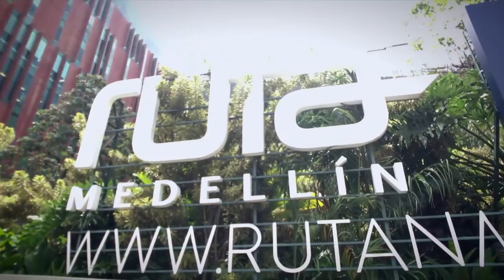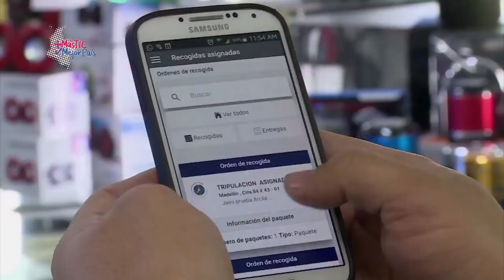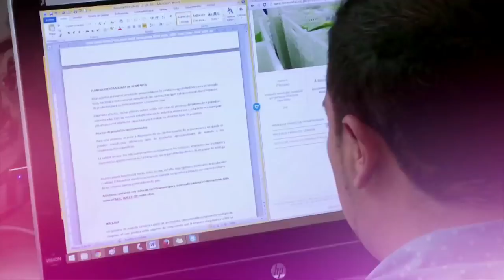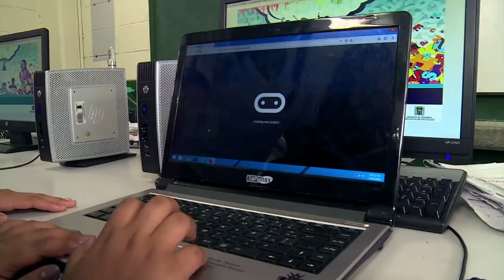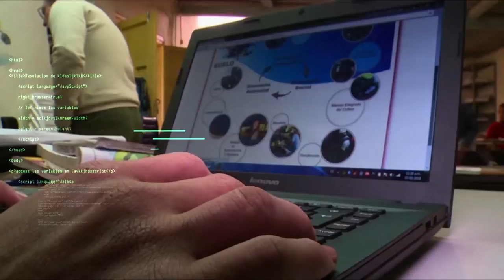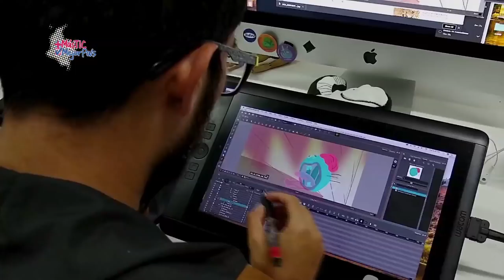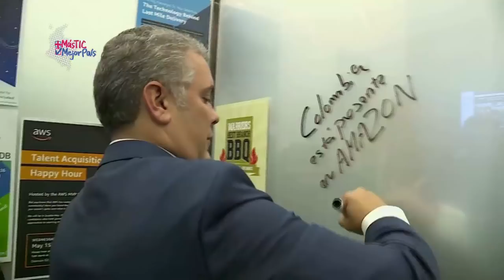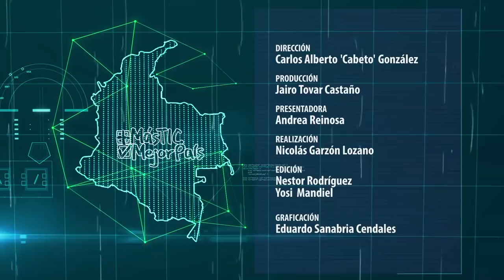¿Sabes qué es la Cuarta Revolución Industrial? En MásTICMejorPaísTV te lo contamos| C5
En el quinto capítulo de Más TIC Mejor País TV estamos desde la sede del Centro para Cuarta Revolución Industrial en Medellín que abre un mundo de oportunidades para todos los colombianos. Además, conoce el programa para niños y niñas de escuelas públicas para que aprendan programación y mucho más.